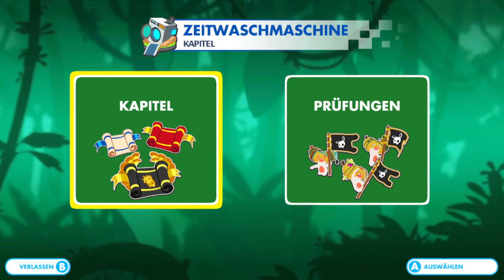#22 In nur fünf Runden - Let's Play Together Mario + Rabbids Donkey Kong Adventure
Zu Beginn der Folge spielen wir den Endboss neu. Danach geht es weiter mit den Prüfungen.